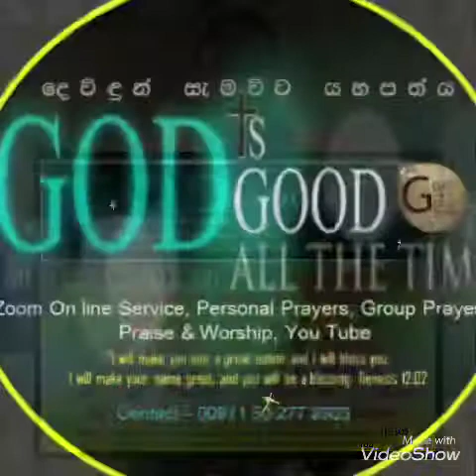14th Of December 2021 TODAY THE WORD OF BLESSINGS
Isaiah 48:18,19
යෙසායා 48: 18,19